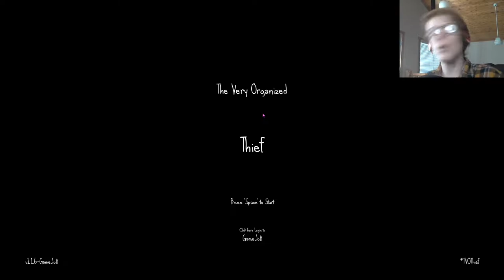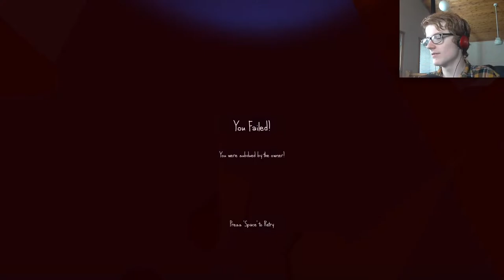NOT THE CHAIR! | the very organized thief